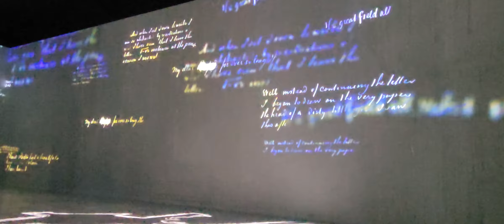Van Gogh experience Indianapolis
Lupus Warrior Tim Taulbee currently involved in independent wrestling and producing music, My purpose is to raise awareness for the disease Lupus and other autoimmune diseases for more information please go to lupus.org

Thank you all keep pushing